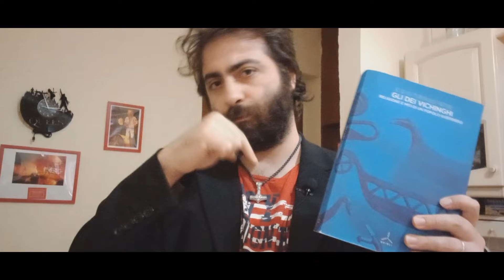PERCHÈ INDOSSIAMO IL MARTELLO DI THOR?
Sicuramente avrete visto qualcuno in giro indossarlo...ma cosa significa? E perchè tutt'ora viene portato? Parliamone nel video!
■ GLI DEI VICHINGHI

▼LINK UTILI▼

■ I MITI NORDICI

■ SAGA DI RAGNARR